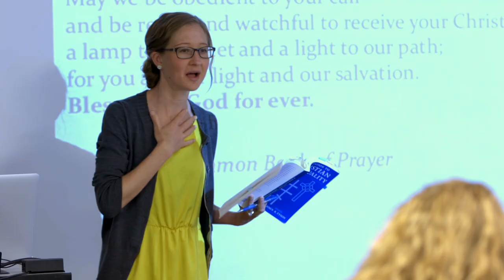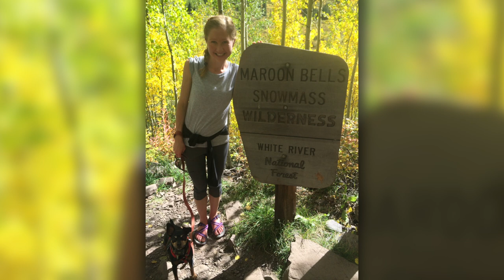CUS Faculty | Dr. Megan DeVore | Colorado Christian University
Dr. Megan DeVore is a Professor of Church History and Early Christian Studies at Colorado Christian University.